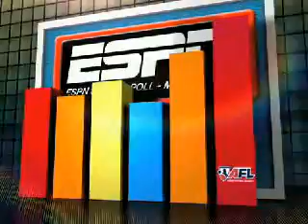Austin Wranglers Intro Video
This is an introduction to Arena Football and the Austin Wranglers with Deion Sanders (an owner) for groups and Corporate Sponsors.  It has great action shots of the football and a good overview of the Wranglers.